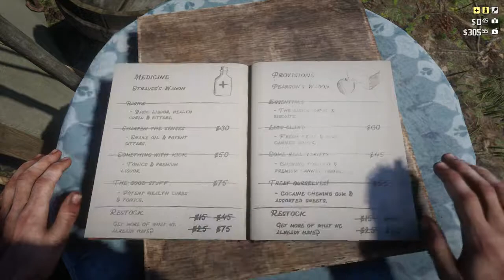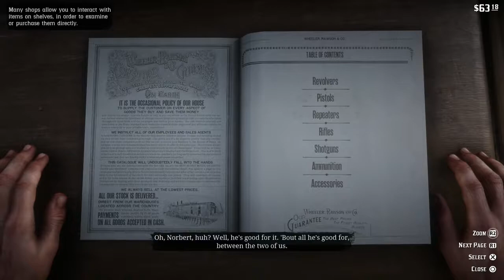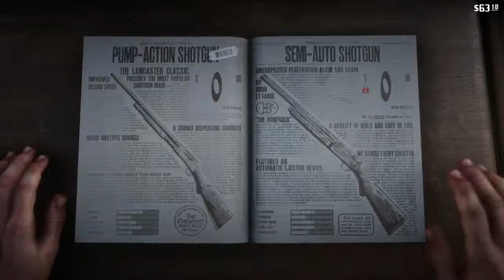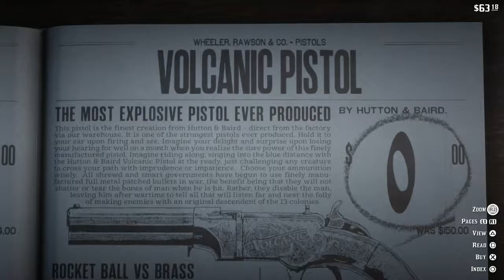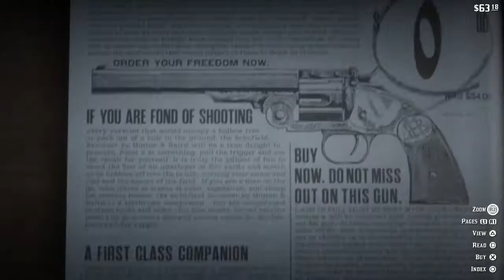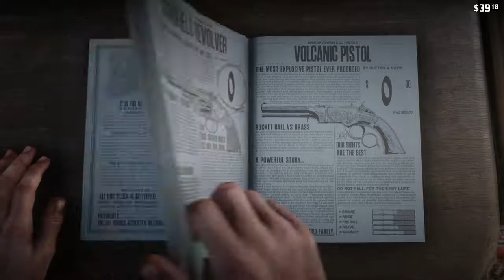Red Dead Redemption 2 (10) - No Commentary (PS4)